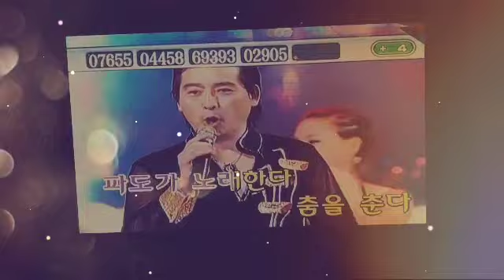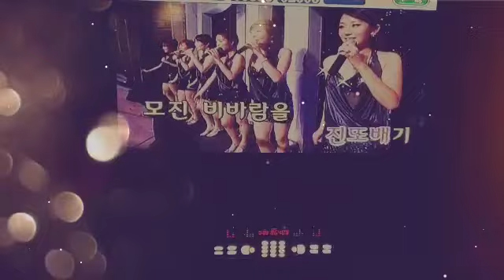좋은친구들 정모 뒤풀이